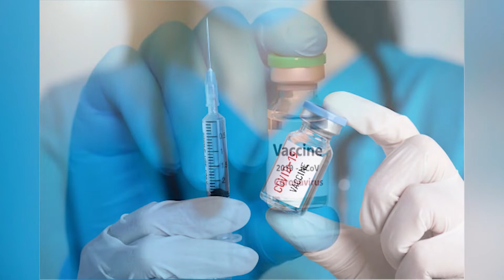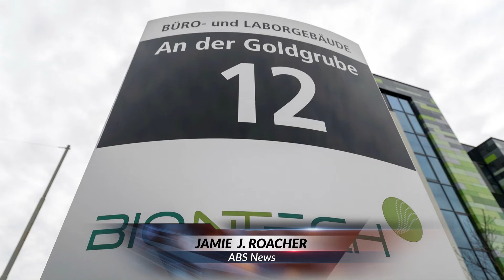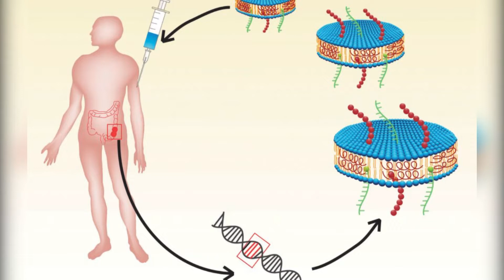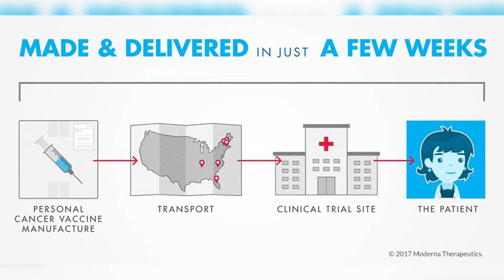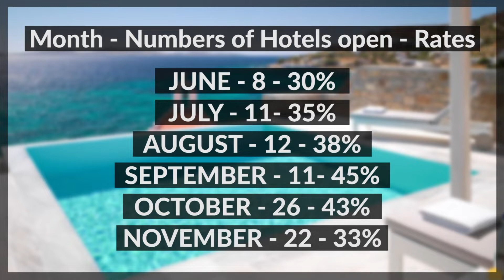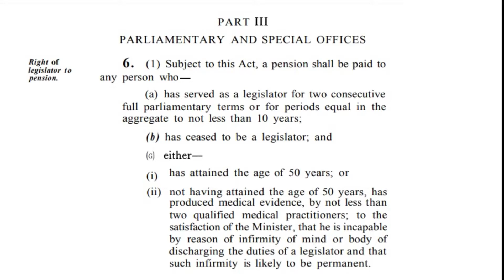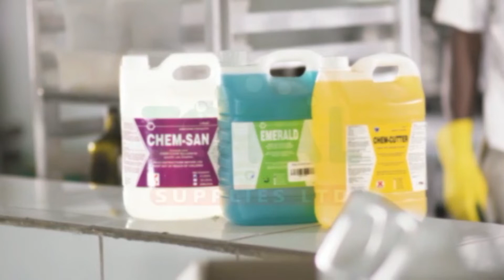ABS EVENING NEWS (LOCAL SEGMENT) 11.01.2021